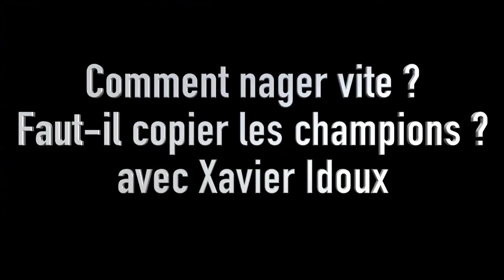🥇Comment NAGER VITE ? | Faut-il COPIER les CHAMPIONS ?🥇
🎁 CADEAU : 3 séances OFFERTES issues de la Méthode CRAWL 2.0 :
👇👇👇 DEROULE LA BARRE POUR PLUS D'INFOS 👇👇👇

Comment s'entraîner pour nager plus vite et quels sont les critères importants pour performer en natation ?
Nous avons posé la question à Xavier Idoux, entraineur de natation depuis 17ans. Il nous a partagé son point de vue sur l'entrainement et sur les critères indispensables à mettre en place pour progresser.
Qualité, quantité, technique en natation ? Nous répondons ensemble à ces grandes questions.

🙈 QUI SOMMES-NOUS ? 🙈

Notre objectif ?

🏊‍♂️ Où et comment nous suivre ? 🏊‍♂️